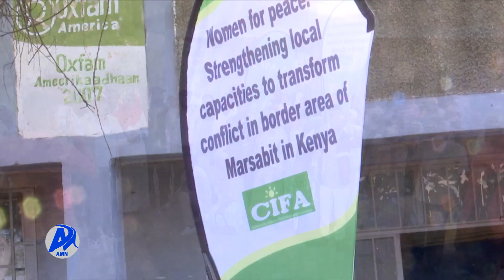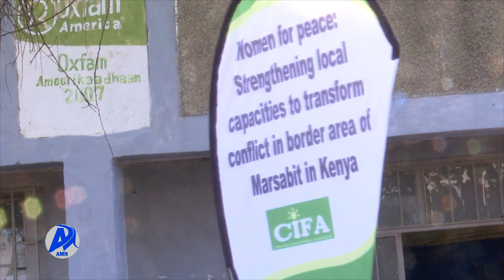MARII HORSIISEE BULTOOTA ITOOPHIYAA FI KEENIYAA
AMN Waxabajjii 14, 2015 - MARII HORSIISEE BULTOOTA ITOOPHIYAA FI KEENIYAA